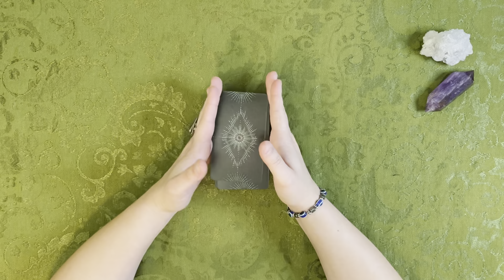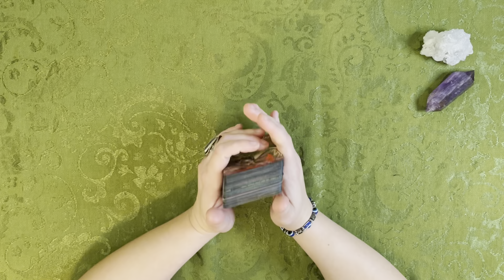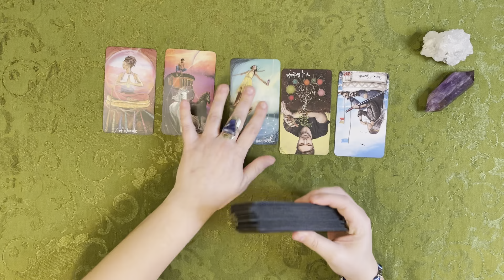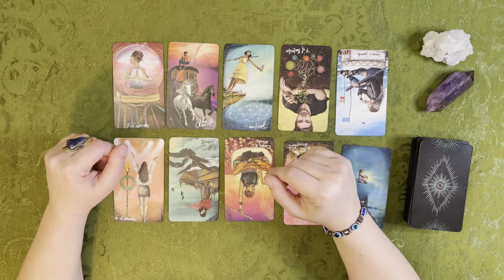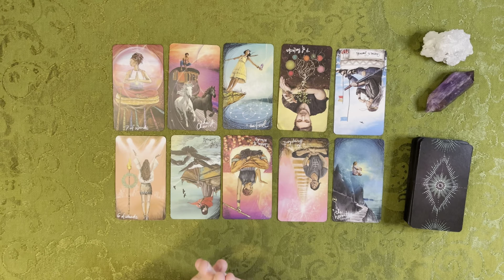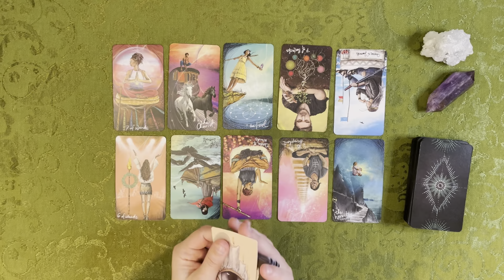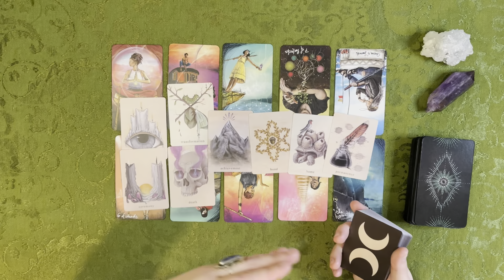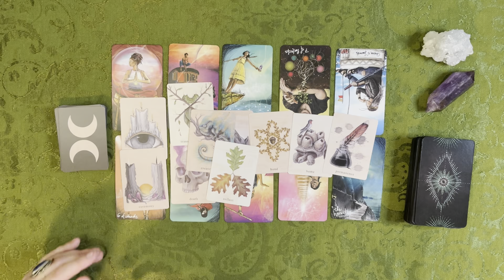Oh Sehun Kpop Tarot Reading | EXO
-- Please note, I don't do love, relationship, ship, or future soulmate style readings.

Want to know what readings I have coming up? Check the list